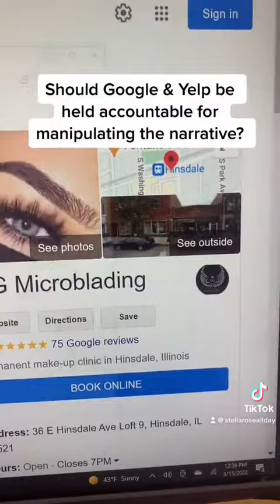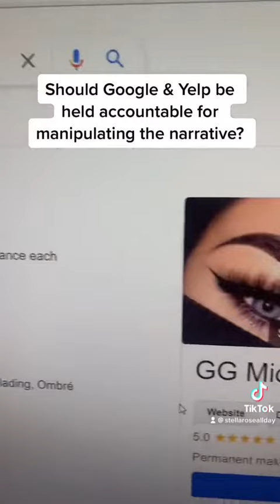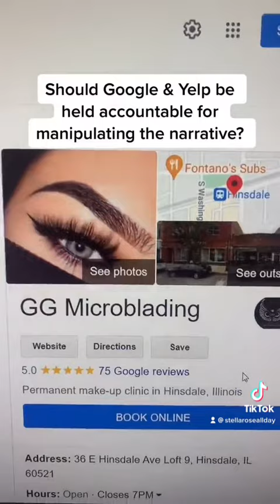Should Google and Yelp be held accountable for manipulating online reviews?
When I choose to visit this establishment, it had all five-star reviews. That played a factor in my decision to spend my money on this service. After I left a review about how she hustled me for more money than I agreed to with her online booking review...I later posted about the three visits that left my face botched. Google and Yelp both choose to remove the reviews. Do you think that these online reviews should be held accountable for removing reviews? Obviously, it's not a source that we can count on anymore. They allow the reviews to be manipulated, so who should be held accountable? Now that we are in 2022 we should all be looking for creative content that features the name of the business plus the hashtags. Searching for personal content that may reflect a more telling view.
For years people relied on these reviews and some business had revenues that were greatly influenced by these reviews only to find out now that they are being manipulated towards a certain narrative. For example if the business pay's for advertising with these companies.
My advice is if it sounds too good to be true then it most likely is!
Like it shows in my previous video's I left a simple one star review and Google still took it down.